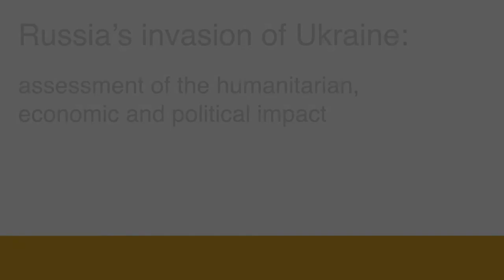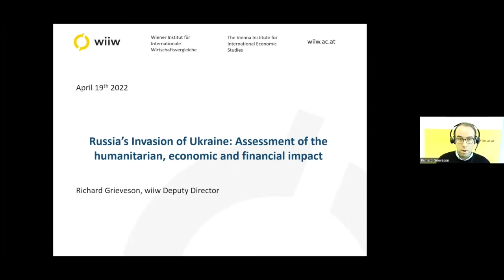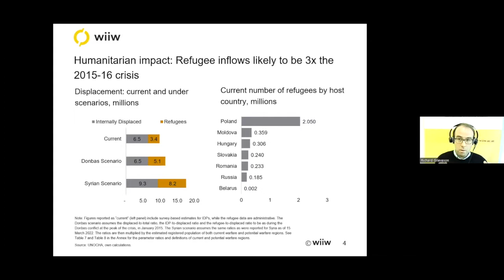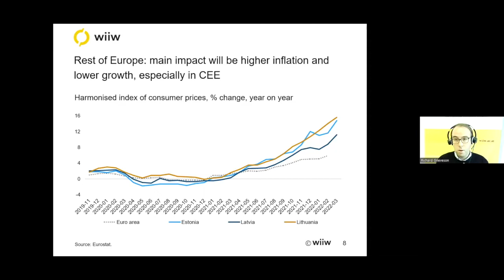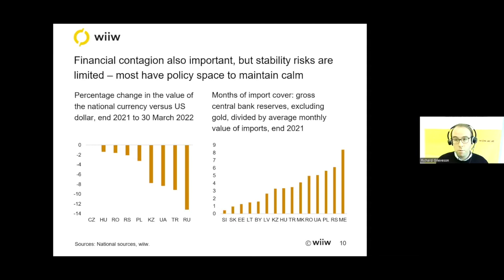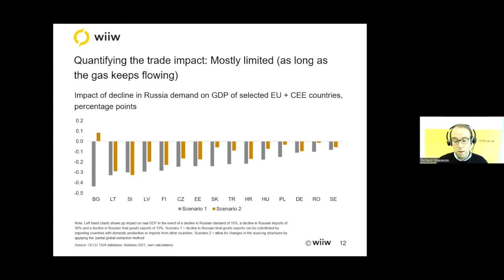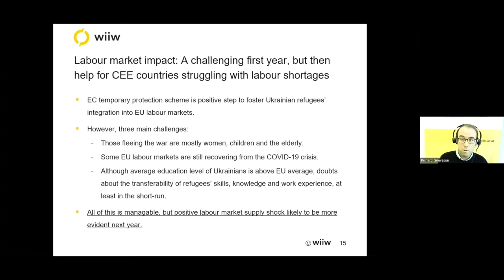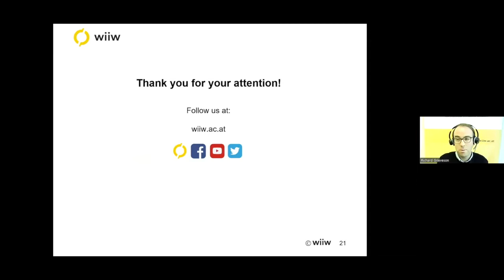Russia’s invasion of Ukraine: assessment of the humanitarian, economic and political impact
Panel discussion from 19th April, 2022 with Maria Demertzis, Dirk Verbeken, Ilona Sologoub, Richard Grieveson and Michael Landesmann (Moderator).

The Russian invasion of Ukraine has triggered a humanitarian, economic, financial and political crisis that will reverberate across Europe. In a recent Policy Note, wiiw economists analysed the short- and medium-term implications of the conflict for Ukraine, Russia and the rest of Europe.

At this webinar, wiiw Deputy Director Richard Grieveson presented the policy note, before a panel discussion covering the following questions:

* How severe is the humanitarian and social fallout of the war?
* What will be the impact on the Ukrainian and Russian economies?
* How will growth, trade, the financial sector and labour markets in the EU and the rest of Europe be affected?
* What are the priorities for EU policymakers to support Ukraine and to manage the fallout at home?
* What are the most important medium- and long-term implications of the war?

About wiiw:
The Vienna Institute for International Economic Studies (wiiw) is Vienna-based policy think tank with a focus on Central, East, and Southeast Europe. We conduct research on international economics, deliver macroeconomic forecasts, comment the ongoing events, collect statistical data, and organize events to discuss policy-related questions.